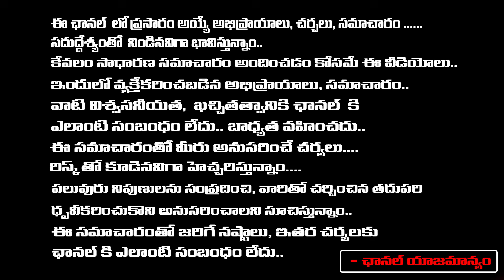The Raja Saab Glimpse | Prabhas RajaSaab Movie Updates | RED TV Talkies